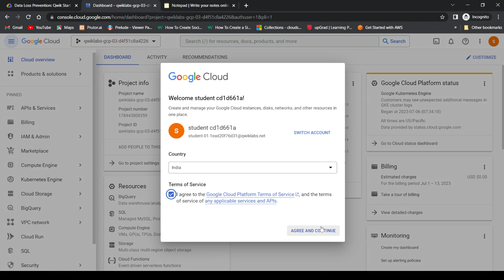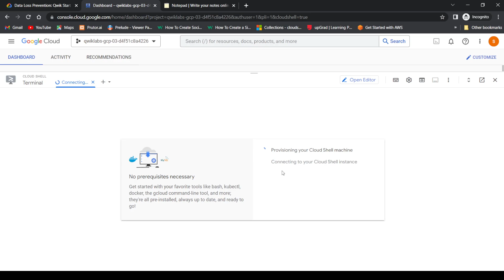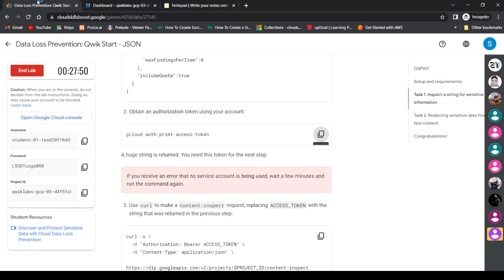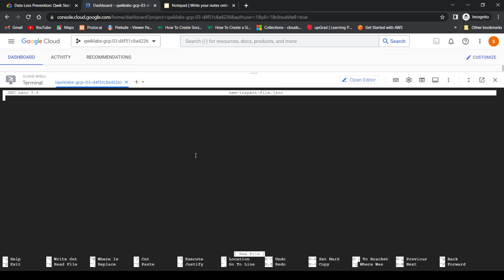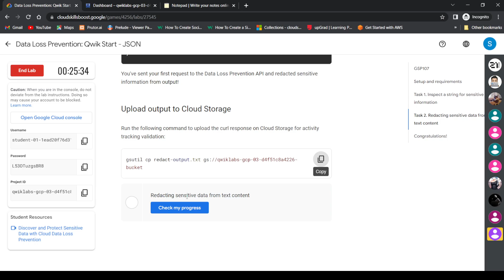Data Loss Prevention: Qwik Start - JSON || Updated Lab Solution || qwiklabs || GSP107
Level - 2 Arcade